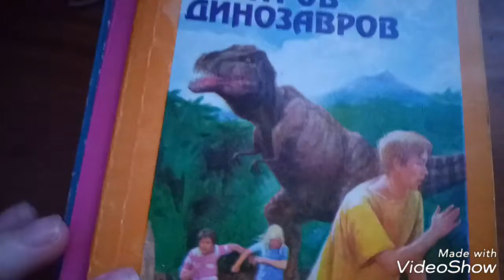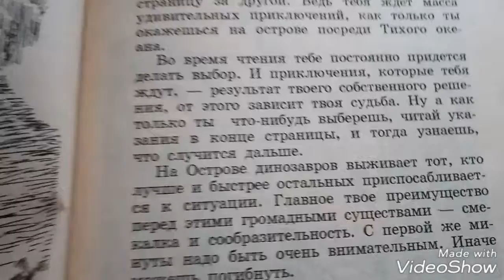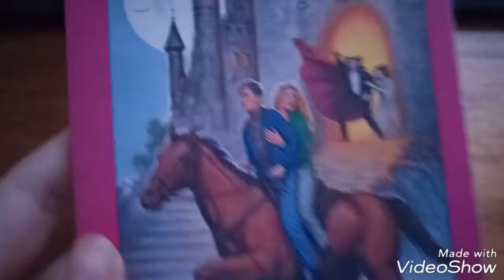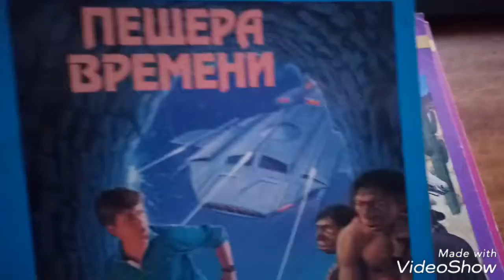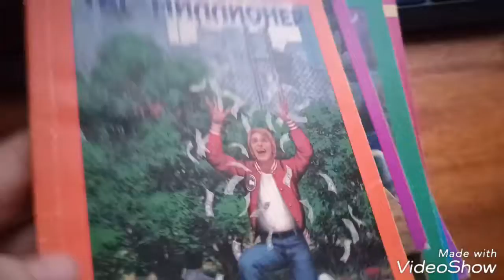Какую книгу выбрать для чтения, выбери себе приключения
В этом видео вы увидите обзоры необычных книг, которые нужно читать по другому, выбери себе приключения